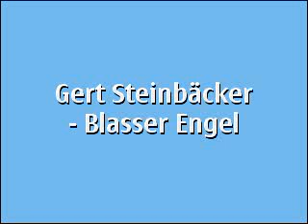Gert Steinbäcker - Blasser Engel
Gert Steinbäcker (STS) singt hier seinen Anti-Drogensong: "Blasser Engel".
Tolle Melodie + tiefgehender Text mit Gänsehauteffekt!